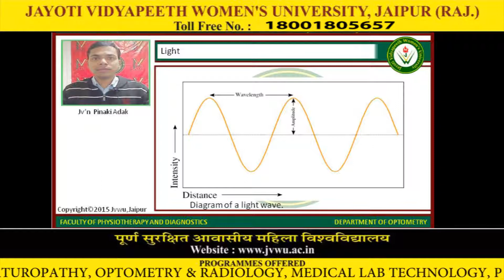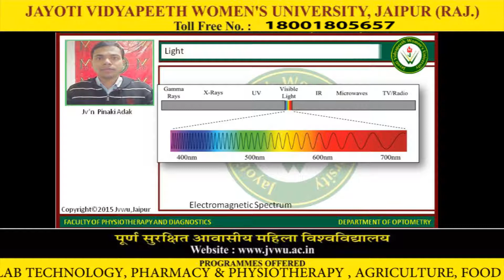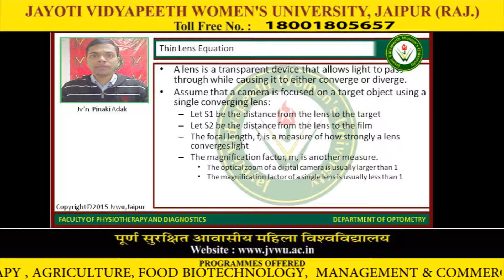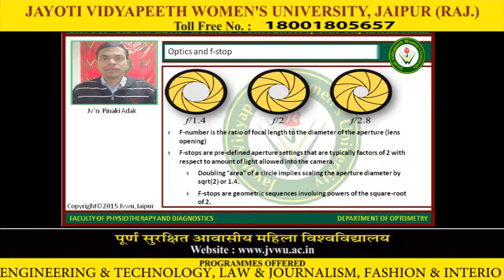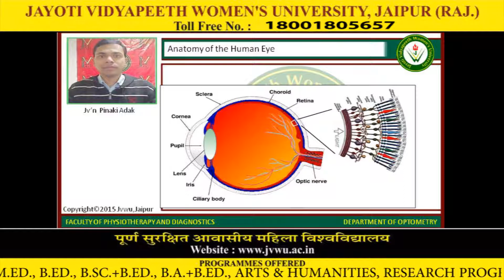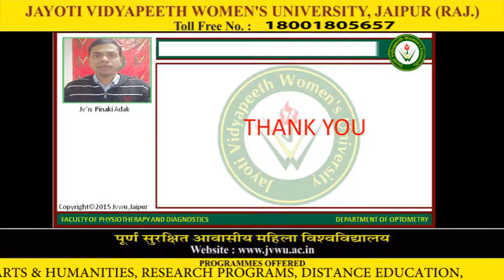Jayoti Vidyapeeth - Faculty of Physiotherapy and Diagnostics - Optics and Vision